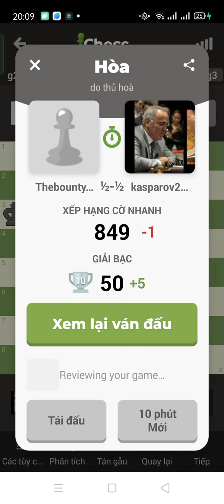Ván Cờ triệt hết quân lấy tốt vụt nhau